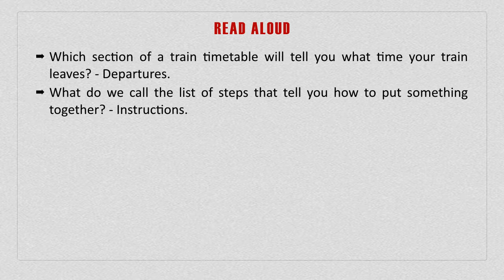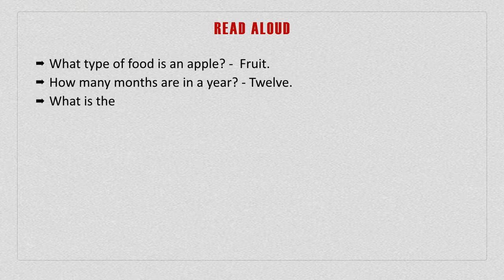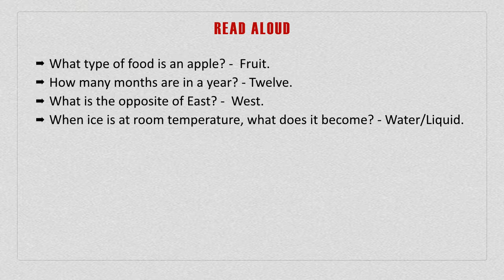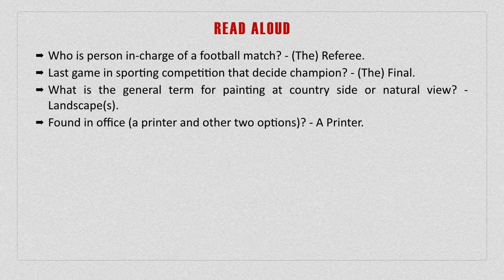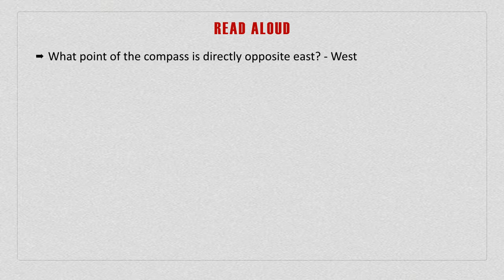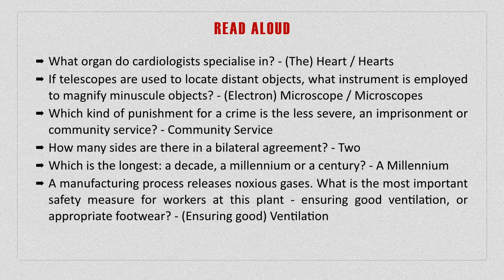PTE SPEAKING SHORT ANSWERING QUESTION AND ANSWER PART 1